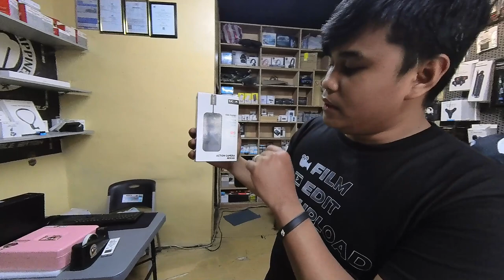MURANG ACTION CAMERA AT MGA GAMIT PANG VLOG MARAMI DITO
Murang bilihan ng mga action camera at legit seller sila  maraming vloger ang dito bumibili mga sikat na  moto vloger
MEMORY.PH
loc:17 Pasig Blvd Ext. Bagong Ilog Pasig City, Pasig, Philippines